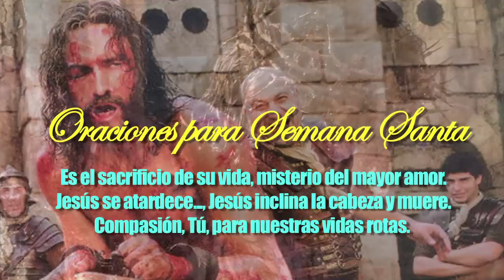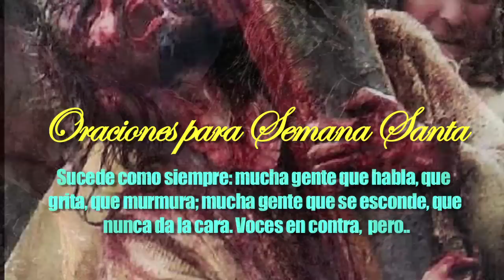ORACIONES PARA SEMANA SANTA viernes por la mañana